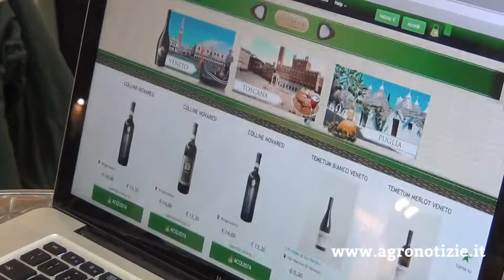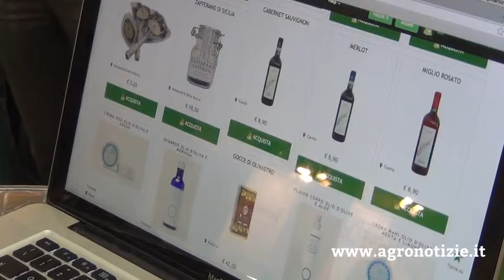SaC15 Anga-Confagricoltura e FoodMadeIn. R. Maiorano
Reportage da Seeds & Chips, salone dedicato a tecnologie per l'alimentazione e l'agricoltura.

••• In questo video: Raffaele Maiorano, presidente di Anga-Giovani di Confagricoltura e info su

Riprese: Cristiano Spadoni
Montaggio: Andrea Banchini - Cristiano Spadoni